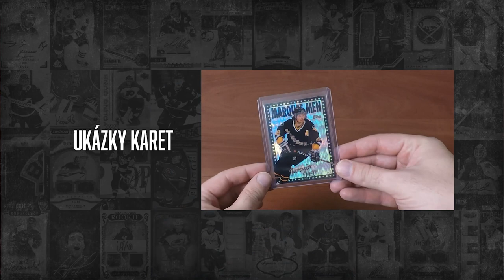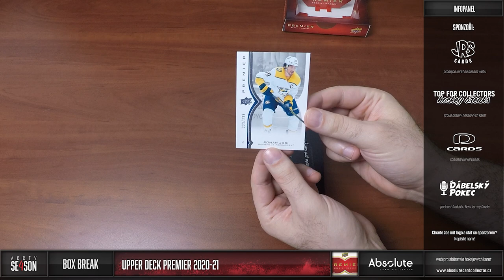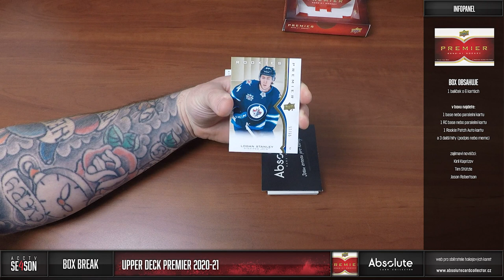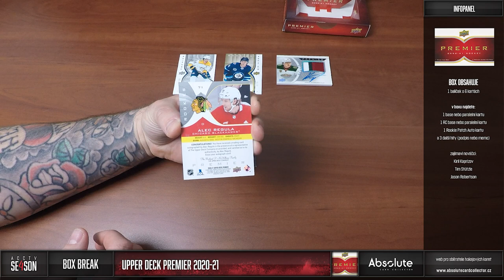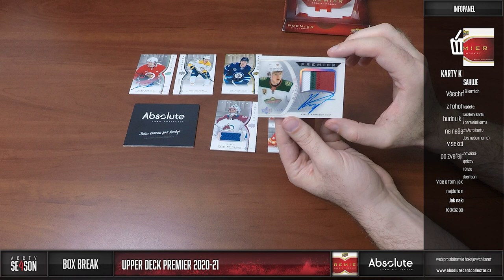ACCTV 4 - 12. epizoda: Box Break UD Premier 2020-21 s Honzou jsme vytáhli MEGAHIT!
Jsou tu prestižní Upper Deck Premier. Pokud se mě zeptáte, jaký High End doporučím, tak vždy mě jako první napadnou právě Premiery a jejich Acetate Rookie Patch Auto karty! Vzali jsme na ukázku jeden box, abyste měli šanci vidět, jak to vypadá. A vybrali jsme zrovna jeden hodně povedený box!

Karty z breaku budou k dispozici den po vydání videa (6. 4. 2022) na našem webu Kaprizov za pevnou cenu a vše ostatní v aukcích od 25 Kč. Pro nákup nepotřebujete placený účet. Stačí vám FREE.

Jak nakupovat?